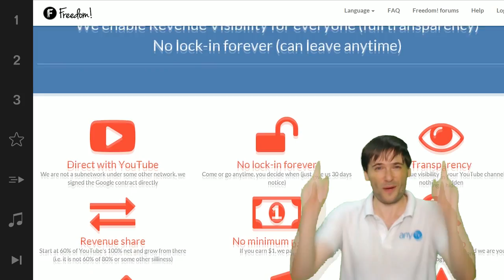★ Your earnings dropped - Why?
George explains why some of your earnings dropped in the shiny Freedom! dashboard in this video.

▼ Links

▼ Heartbeat

▼ Freedom!

▼ Music